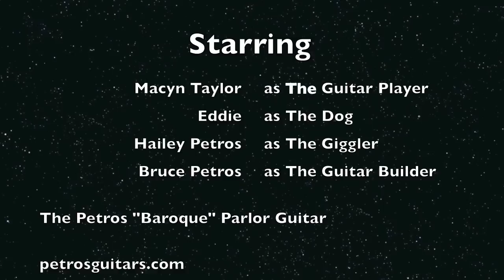1952 Vincent Black Lightning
Macyn Taylor performing "1952 Vincent Black Lightning" written by Richard Thompson and played on a Petros baroque parlor guitar. Recorded by Bruce Petros while relaxing after lunch at the Petros' home.